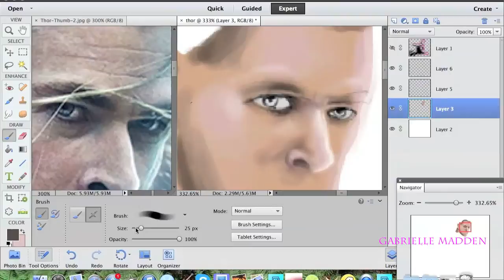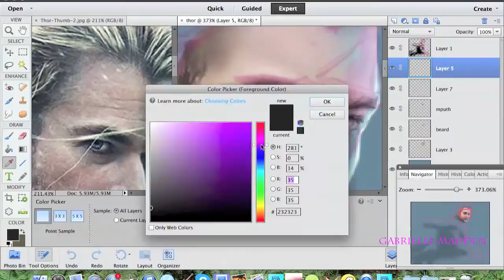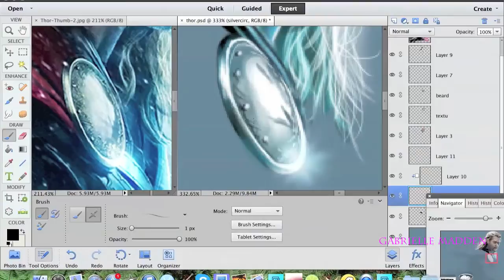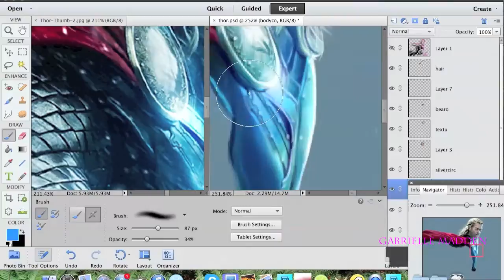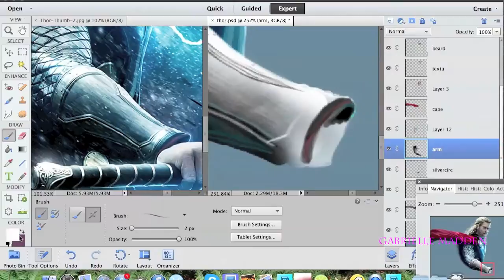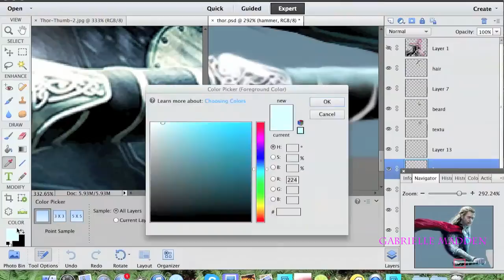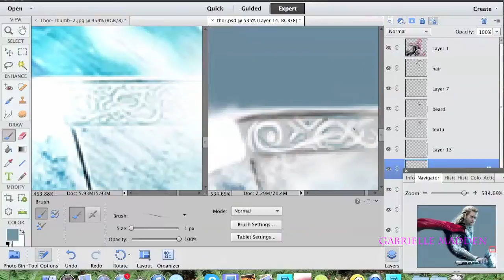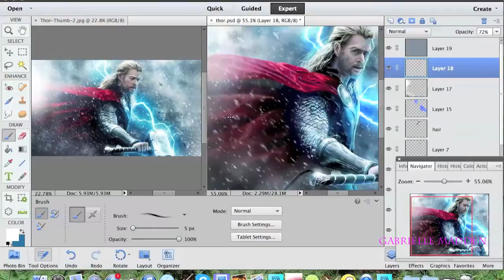Thor Speed Paint [Time Lapse]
Took me 11 or so hours after I watched Thor The Dark World. Marvel is marvellous!

time: 11 hours
software: adobe photoshop elements||wacom intuos tablet
           The Conspirator-Freeplay Music
           Gladiators-Freeplay Music
           They Came-Freeplay Music

sorry the music is kinda lame but it's impossible to find awesome free music I CAN use :/